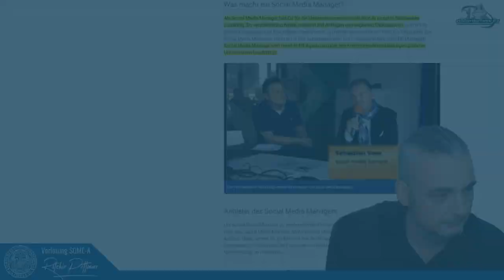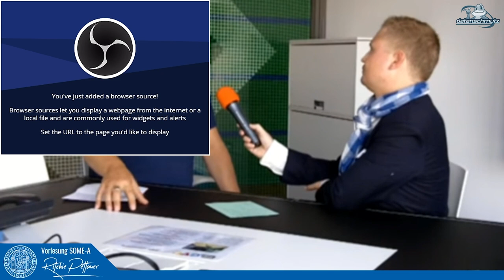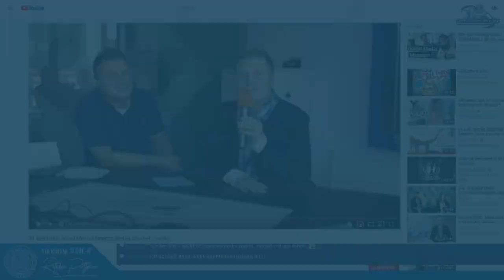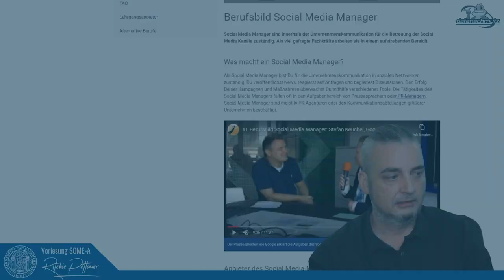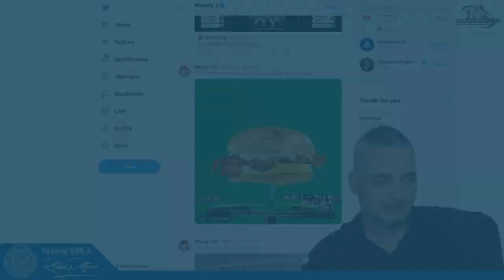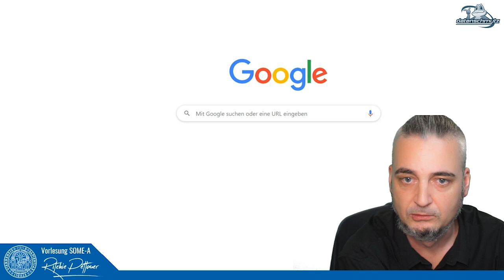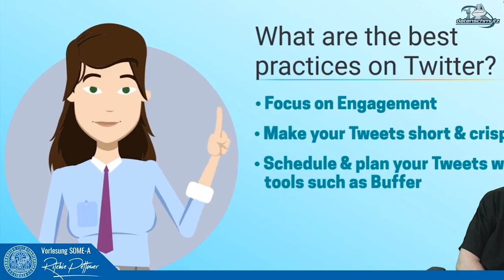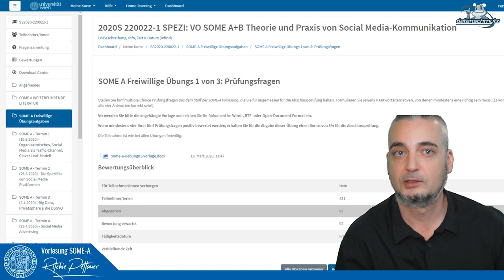10 Theorie und Praxis von Social-Media-Kommunikation A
Berufsbild Social Media ManagerIn